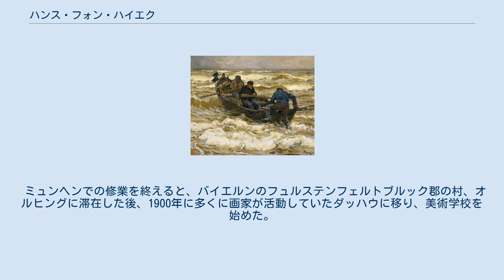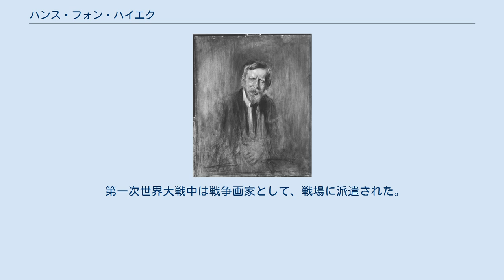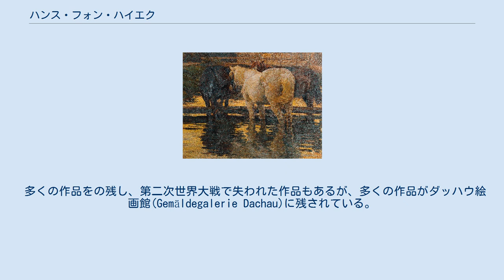ハンス・フォン・ハイエク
ハンス・フォン・ハイエク（Hans von Hayek、1869年12月19日 - 1940年1月12日）はオーストリア生まれの画家である。
主にミュンヘンやその近くのダッハウで活動した。
1891年にウィーンの工芸学校(Wiener Kunstgewerbeschule.:後のウィーン応用美術大学)で短期間学んだ後、その年のうちにミュンヘンに移り、歴史画家のハックル（Gabriel von Hackl）リンデンシュミット(Wilhelm Lindenschmit d.J.)、マール(Carl von Marr)らに学んだ。
家畜のいる風景画を得意とするハインリヒ・フォン・ツューゲルと知り合い強い影響を受けた。
 ミュンヘンでの修業を終えると、バイエルンのフュルステンフェルトブルック郡の村、オルヒングに滞在した後、1900年に多くに画家が活動していたダッハウに移り、美術学校を始めた。
戸外での写生を中心にする指導は好評で、多くの学生を集め、この学校は1915年まで開かれていた。
ここで学んだ学生には、ヒューゴー・ハッツラー、ヘルマン・シュテンナー、アンナ・クライン、カール・オロフ・ペーターセンらがいた。
学生の一人だったカール・ティーマンは回想録で、多くの学生が戸外で絵を描くため、地元の農民が、草が踏み荒らされ、絵の具のかすを残すことにしばしば文句を言ってきたと書いている。
安定した収入を得て、ヨーロッパの西部や北部へ写生旅行をした。
 「ミュンヘン分離派」のメンバーになり、1904年にミュンヘンの考古学博物館(Staatliche で開かれた第10回の展覧会の運営に参加し、ドイツ芸術家協会(Deutscher Künstlerbund)の第1回の展覧会にも出展した。
1908年にドイツ国籍を得た。
 第一次世界大戦中は戦争画家として、戦場に派遣された。
戦争がおった後、ミュンヘンに戻った。
インドネシア、インド、スリランカなどへ旅した。
 多くの作品をの残し、第二次世界大戦で失われた作品もあるが、多くの作品がダッハウ絵画館(Gemäldegalerie Dachau)に残されている。